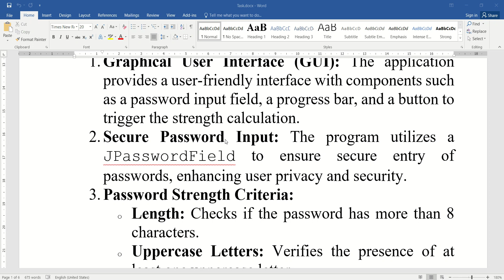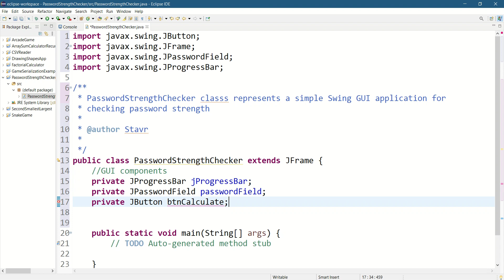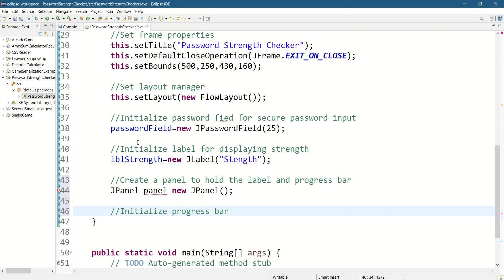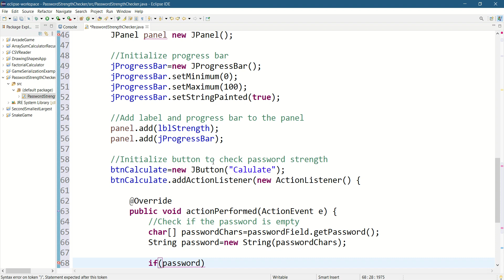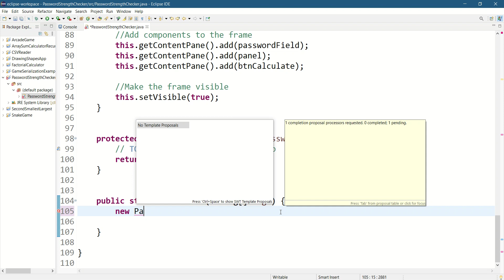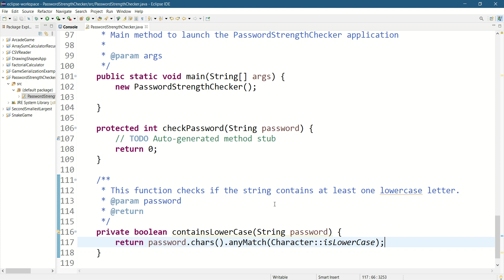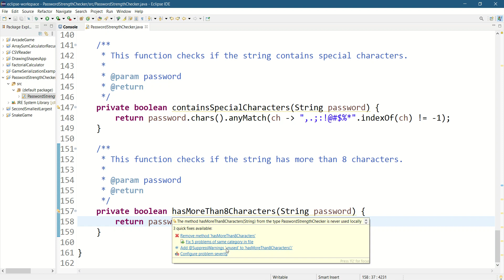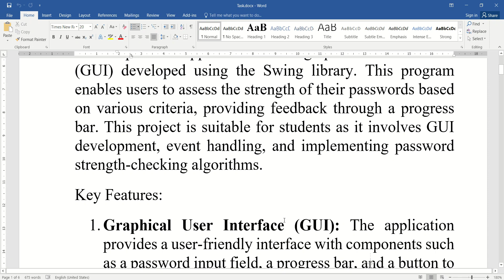Password Strength Checker in Java. JProgressBar, JPasswordField example.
Title: Password Strength Checker
Description: The "Password Strength Checker" program is a simple Java application with a graphical user interface (GUI) developed using the Swing library. This program enables users to assess the strength of their passwords based on various criteria, providing feedback through a progress bar. This project is suitable for students as it involves GUI development, event handling, and implementing password strength-checking algorithms.
Key Features:
1. Graphical User Interface (GUI): The application provides a user-friendly interface with components such as a password input field, a progress bar, and a button to trigger the strength calculation.
2. Secure Password Input: The program utilizes a JPasswordField to ensure secure entry of passwords, enhancing user privacy and security.
3. Password Strength Criteria:
o Length: Checks if the password has more than 8 characters.
o Uppercase Letters: Verifies the presence of at least one uppercase letter.
o Lowercase Letters: Verifies the presence of at least one lowercase letter.
o Digits: Ensures the inclusion of at least one digit.
o Special Characters: Checks for at least one special character from the set ",.;:!@#$%*".
4. Feedback through Progress Bar: The program uses a JProgressBar to visually represent the calculated strength of the password based on the specified criteria. The progress bar updates dynamically as the user types or changes the password.
5. Error Handling: The program includes basic error handling to notify users if they attempt to calculate strength without entering a password.
6. Code Structure and Comments: The code is structured into methods for modularity and readability. Additionally, comments are provided to explain the purpose of each method and section of the code.
Educational Objectives:
• GUI Development: Gain hands-on experience in creating graphical user interfaces using the Swing library in Java.
• Event Handling: Understand the concept of event-driven programming by implementing action listeners for button clicks.
• Algorithm Implementation: Learn to implement simple algorithms for password strength checking, incorporating various criteria.
• Code Readability and Documentation: Emphasize the importance of writing well-structured, readable code with meaningful comments for better understanding and collaboration.
This project is suitable for students who are learning Java programming and want to explore GUI development and event-driven programming in a practical context. It provides a foundation for understanding basic security considerations when working with passwords.